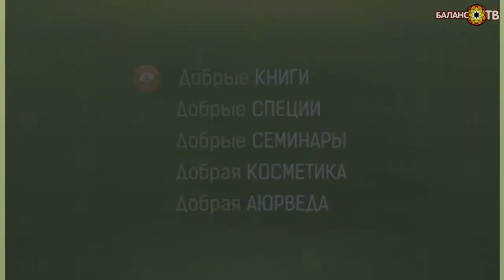Спешите делать добро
Ведущие: Инна Гомес
Гости: Евгений Чернов

Чтобы нести в мир добро и знания, нужно научиться принимать другое мнение. Необходимыми составляющими мирной жизни и своей формулой достижения мира в душе и во внешнем мире делится тренер по ораторскому искусству, общественный деятель Евгений Чернов.